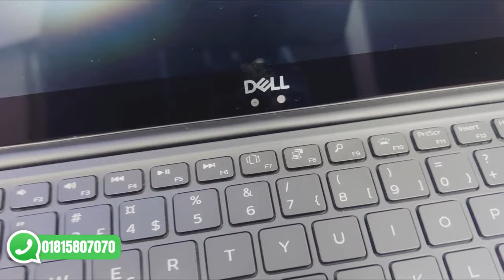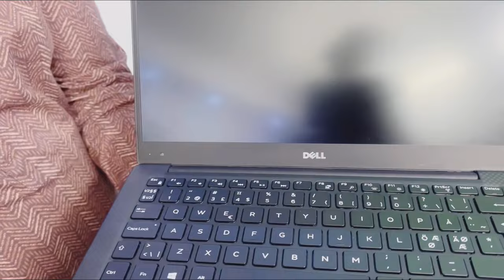Low Price Laptop Price in Bangladesh | Second Hand Laptop Price in Bangladesh